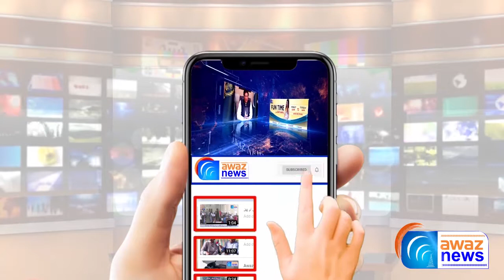Gujrat Intzamia Ka Rakh Pabi Ke Alaqa Mien Najaiz Qabzaeen Ke Khilaf Operation || DC Saif Anwar Japa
گجرات۔ ضلعی انتظامیہ کا رکھ پبی کے علاقہ میں ناجائز قابضین کیخلاف کامیاب آپریشن۔ ڈپٹی کمشنر سیف انور جپہ
Awaz News
AwazNews